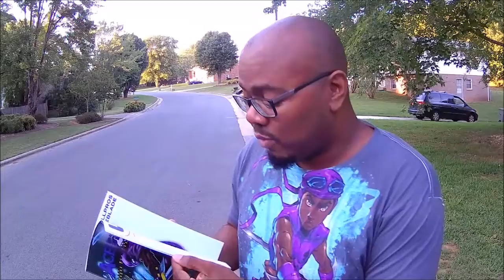2 Free Comics with every pledge to the Aceblade Kickstarter!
Hey everyone. We've been grinding away since the last Aceblade book. We've learned a lot since then and here's the proof. Take a look at the newest Aceblade kickstarter. Every pledge will receive 2 FREE digital Aceblade comics!

Sometimes even the heroes want to take the law into their own hands, This is one of those times. Who do we call on when we cross "The Line"